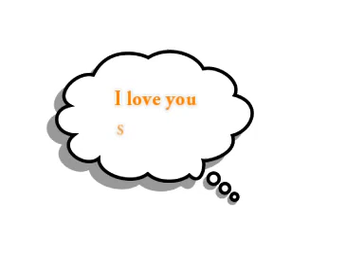The Turtles - Happy Together (cartoonized)